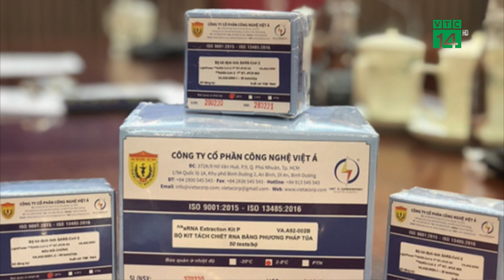Bộ Công An gia hạn điều tra vụ án Việt Á| VTC14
VTC14 |Do tính chất vụ án phức tạp và có nhiều vụ án đang tiến hành đồng thời nên Bộ Công an đã xin gia hạn điều tra và dự kiến có kết luận điều tra vụ Việt Á trong quý 2 năm 2023